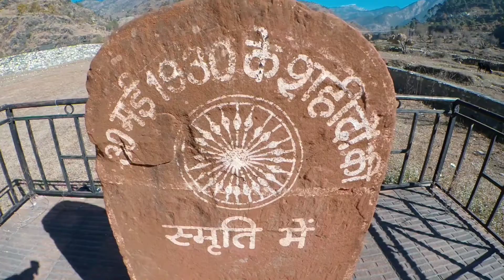Barkot || Road Accident || Tiladi kand || Uttarkashi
Barkot is a town and a nagar palika in Uttarkashi District in the state of Uttarakhand, India. It is located on the banks of the Yamuna river.

Song Tropic Love
Artist Diviners feat. Contacreast

(PS- The music used is NON COPYRIGHTED and used with the sole intent to promote the artist's art.